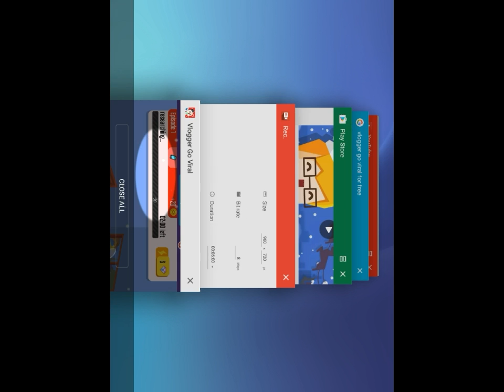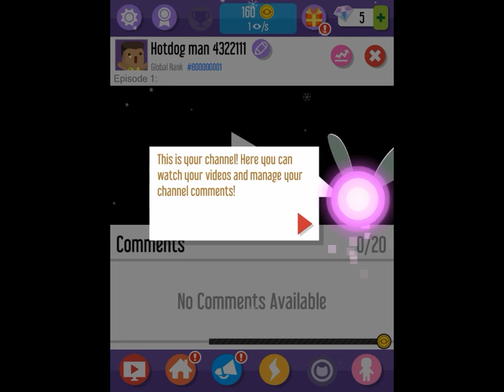THE BEST VIRAL VIDEO IN THE WORLD!?!?!?!?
I had to close it there because SuperSayaLord was being a h8r ALSO if you enjoyed please THROW THAT LIKE BUTTON INTO A BLACK HOLE AND ITS MOLECULES WILL BE DESTROYED! Random person watching at home: What?